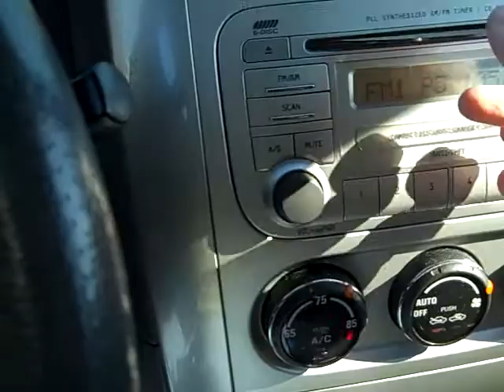pocketlife's Empty single unwrapped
unwrapping pocketlife's Empty in the car